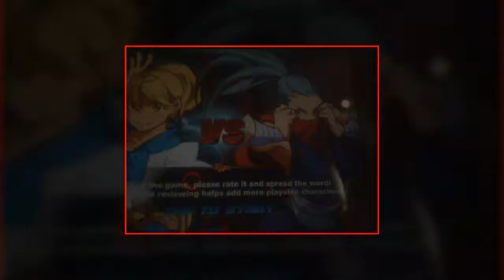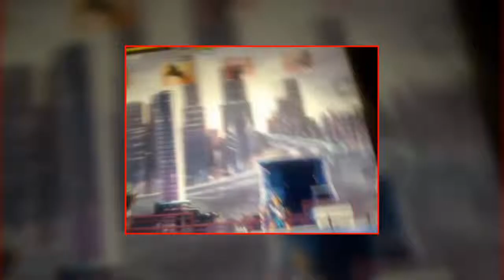SGAChallenge 4 Kung Fu Jumpu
Hey guys and welcome to Kung Fu Jumpu (I like the Jumpu part). This month's theme for the SGAChallenge is fighting games so I searched up FREE fighting games that were good but there wer none except this one so I had no choice. This is a peculiar game. It's a turn based game where each turn both you and your opponent gets to choose your own moves either to counter each other or to basically hurt each other before you run out of 20 moves. It's kind of a cool game since you really have to think about your moves wisely.

Check me out in google+;